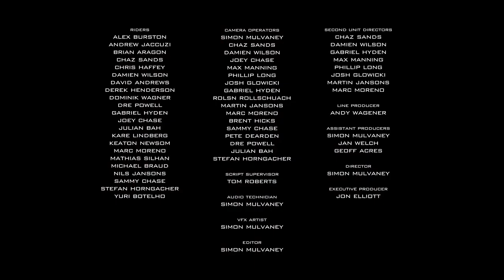Ground Control - Thanksgiving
Released in 2011, Ground Control came to define a years worth of achievement from the blading community. Featuring a strong roster of talent from the team itself and directed by Simon Mulvaney, this film tells a story of the frames beneath the feet of every GC rider.

We spend Episode 18 with some of the Ground Control team and their friends at Damien Wilson's house for Thanksgiving, with a hearty menu of turkey, mimosa and some chilled blading.

A film by Simon Mulvaney

Starring Brian Aragon, Joey Chase, Julian Bah, Chaz Sands, Damien Wilson, Gabriel Hyden, Alex Burston and Nils Jansons.

Also featuring Dre Powell, Stefan Horngacher, Sammy Chase, Yuri Botelho, Mathias Silhan, Lyle Shivak, Kåre Lindberg, Marc Moreno, Dominik Wagner, Andrew Jaccuzi, Keaton Newsom, David Andrews, Derek Henderson, Chris Haffey, Michael Braud.

Camera Operators: Simon Mulvaney, Chaz Sands, Damien Wilson, Joey Chase, Max Manning, Phillip Long, Josh Glowicki, Gabriel Hyden, Rolsn Rollschauch, Martin Jansons, Marc Moreno, Brent Hicks, Sammy Chase, Pete Dearden, Dre Powell, Julian Bah, Stefan Horngacher.

Script Supervisor: Tom Roberts

Audio Technician: Simon Mulvaney

VFX Artist: Simon Mulvaney

Editor: Simon Mulvaney

Second Unit Directors: Chaz Sands, Damien Wilson, Gabriel Hyden, Max Manning, Phillip Long, Josh Glowicki, Martin Jansons, Marc Moreno

Line Producer: Andy Wagener

Assistant Producers: Simon Mulvaney, Jan Welch, Geoff Acres,

Director: Simon Mulvaney

Executive Producer: Jon Elliott

We started Ground Control in order to fill a void in the industry. Skating had evolved into a high impact stunt orientated art form and the frames on the market wouldn't hold up to our rolling. We needed a frame that the elite pro's could trust under their boots, a frame that allowed them to continue to push the envelope. After months of working with a structural engineer and CAD designer we released not only the first after market UFS frame but the industries first symmetrical frame as well. The standard was set and GC was born.

My close friend Chris Peel helped me put together the logo. I wanted something that we (the rollerbladers) would recognise each other by. From across a crowd in any given airport or park the blade would serve its purpose. The GC sickle was designed to be your flag, like a secret handshake it only belongs to those who just 'get it'. I'm proud to have had such an elite team over the years and be involved in such an eclectic industry. The current roster has given their blood for this film so do them the favor and soak it up. Enjoy the trip.

Jon Elliott